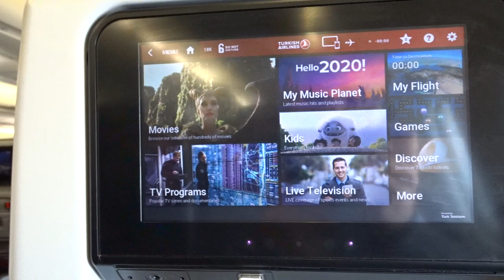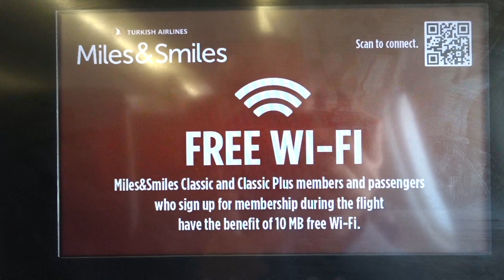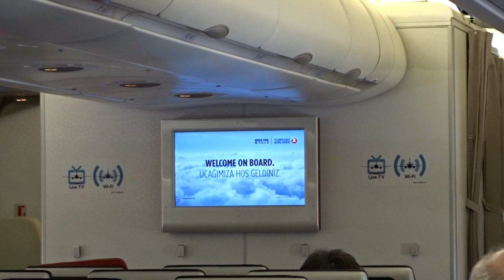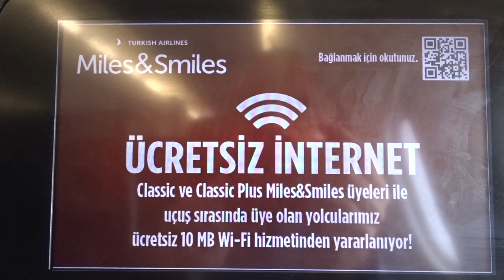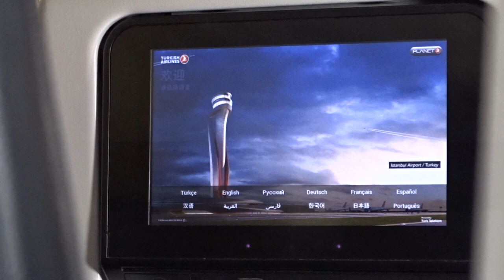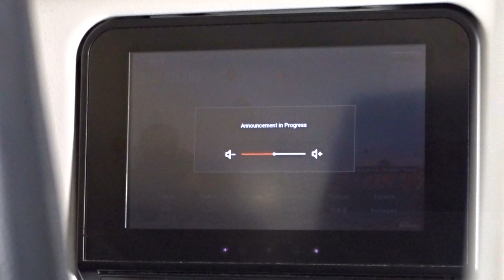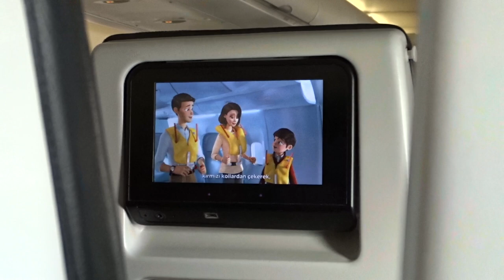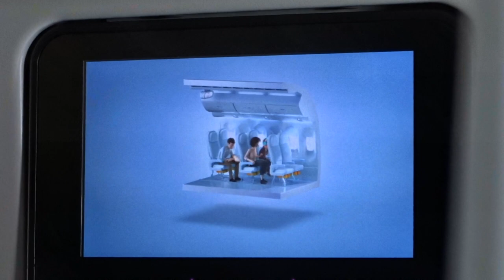THY - Turkish Airlines - Takeoff From Beirut Rafic Hariri Intl Airport (2020-01-31)